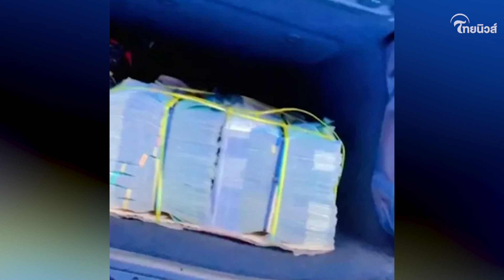อวดรวยจนงานเข้า สาวโพสต์คลิป รถหรูเก็บเงินได้น้อยแค่ 15 ล้าน? | Thainews - ไทยนิวส์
อวดรวยจนงานเข้า สาวโพสต์คลิป รถหรูเก็บเงินได้น้อยแค่ 15 ล้าน?